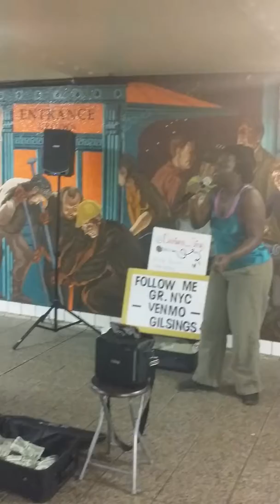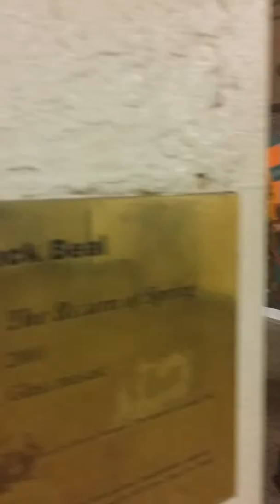LA VIE EN ROSE @ THE TIME SQUARE SUBWAY!!!♡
I performed "La Vie En Rose" at the Times Square subway! It was so fun! I lived it. I'm so grateful to God for the opportunity!! All the glory goes to Him. ♡